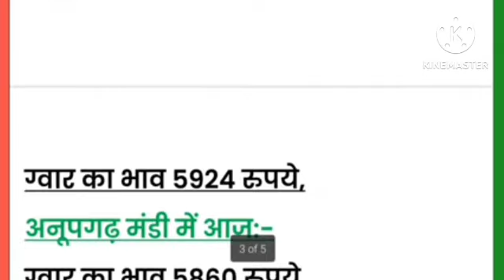ग्वार का भाव 31 अगस्त 2023 ॥ आज ग्वार भावमें आया भारी उतार-चढ़ाव || Gwar ka bhav,Guar seed prices,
ग्वार का भाव 30 अगस्त 2023 ॥ आज ग्वार भाव में आया भारी उतार-चढ़ाव || Gwar ka bhav, Guar seed prices,
ग्वार का ताजा भाव|| 22 जुलाई 2023 ग्वार भाव मैं जबरदस्त तेजी ||
guar ka bhav, mustard price today,guar, R
भाव|| ग्वार भाव मैं जबरदस्त तेजी || guar ka bhav, mustard
price today,guar
anaj mandi bhav, anaj mandi bhav news, anaj mandi
bhav today,
guar ka bhav today, guar ka bhav, taja guar ka bhav,
Aaj ka guar ka bhav, taja Mandi bhav update, Jaipur
Mandi ke bhav, bikaner Mandi ke bhav, guar ka bhav,
Sikar Mandi ke bhav, jodhpur mandi ke bhav, Aaj ka
guar ka bhav taja, guar, guar ka bhav,
Aaj ke Mandi bhav, ग्वार का भाव, ताजा मंडी भाव ग्वार का,
अनाज मंडी भाव आज का, ग्वार भाव, आज का ग्वार का भाव, जयपुर
मंडी के भाव ग्वार का, जोधपुर मंडी के भाव, ताजा भाव ग्वार का, ग्वार
का भाव आज का,
आज ग्वार क्या भाव बिका
ग्वार का भाव
आज का ग्वार का भाव
ताजा ग्वार का भाव आज का
ताजा मंडी भाव
अनाज मंडी भाव
मंडी भाव आज का
ग्वार भाव
आज ग्वार का भाव क्या है
ग्वार
ग्वार का भाव बताइए
Vijayanagar Mandi ke bhav
dhaulpur Mandi ke bhav
Agra Mandi ke bhav
medta City Mandi ke bhav
Kuchaman Mandi ke bhav
didwana Mandi ke bhav
jhalawad Mandi ke bhav
धन्यवाद
जय जवान
जय किसान